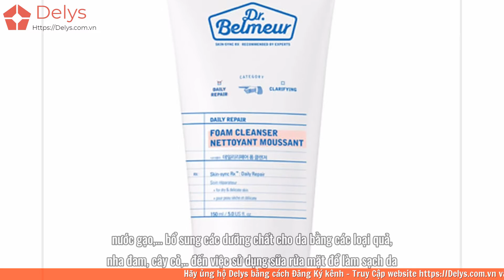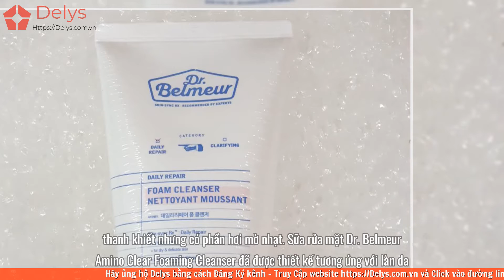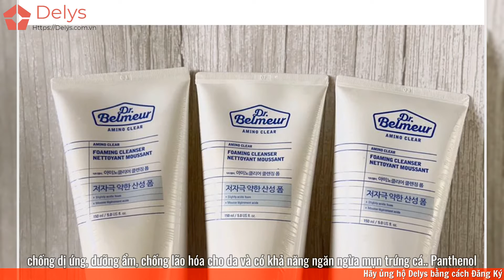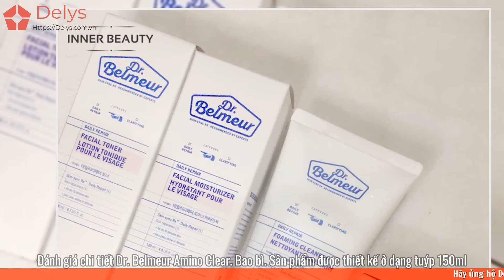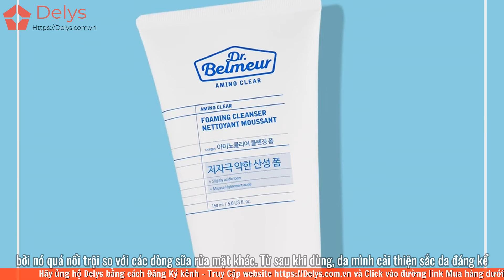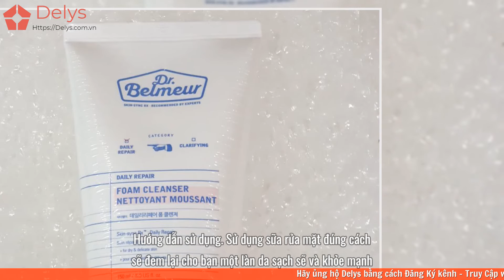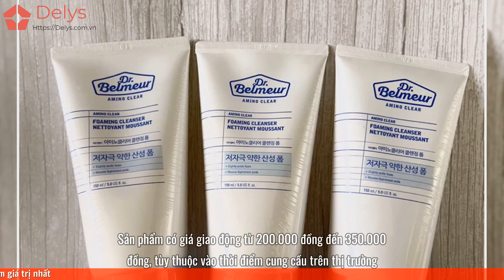Review sữa rửa mặt Dr Belmeur có tốt không? Giá bao nhiêu tiền?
Review sữa rửa mặt Dr Belmeur có tốt không? Giá bao nhiêu tiền? Mua, Bán sữa rửa mặt dr belmeur ở đâu rẻ nhất